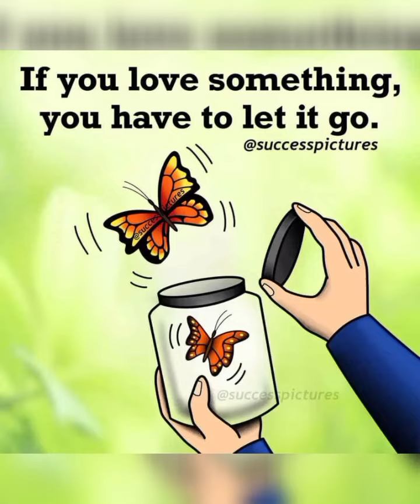42 Best Success motivational and inspirational Pictures for everyone.|| encouraging pictures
42 Best Success motivational and inspirational Pictures for everyone.|| encouraging pictures

this video is about best inspirational and motivational Pictures for everyone to know. success Pictures deep meaning pictures one picture million words meaning motivational video

inspiration pictures
motivation pictures
success Pictures
encouraging pictures